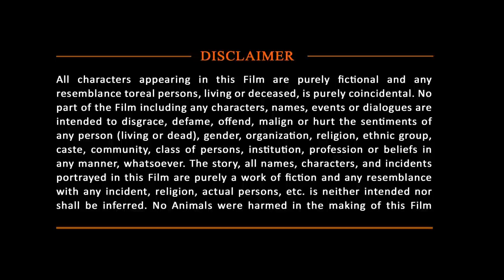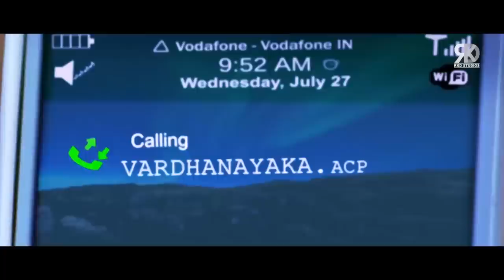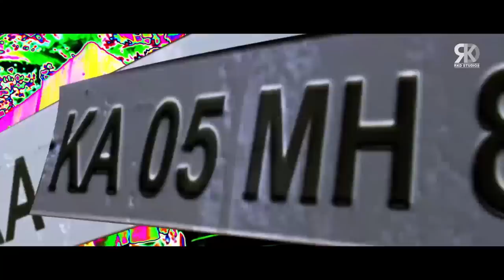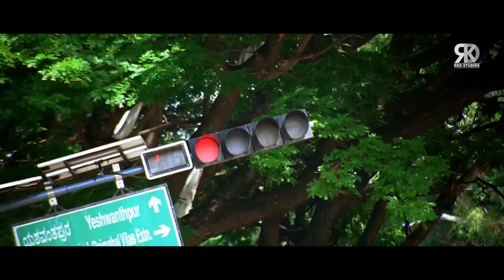किच्छा सुदीप और समीरा रेड्डी की जबरदस्त डब्बड एक्शन मूवी Naya Nayak हिंदी में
Movie (Hindi Dubbed):- Naya Nayak
Original Movie:- Varadhanayaka In Kannada
Starcast:- Sudeep, Sameera Reddy, Nikesha Patel